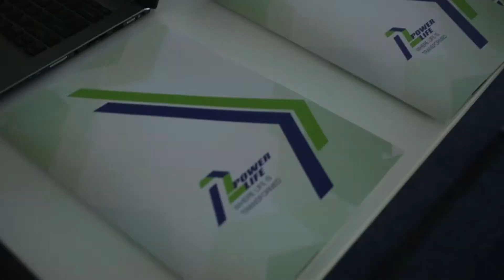Powerlife South Africa, Incentives Pre Launch Motivation